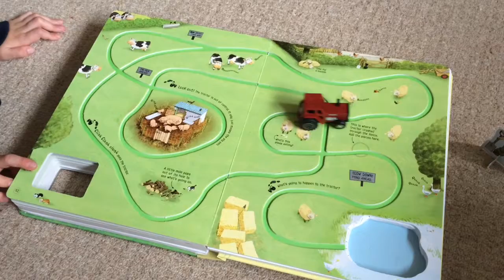Down on the Farm with the Wind-up Tractor book by Usborne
Let's play! With pop up characters from Apple Tree Farm and a cute little wind up tractor, I guarantee hours of fun!